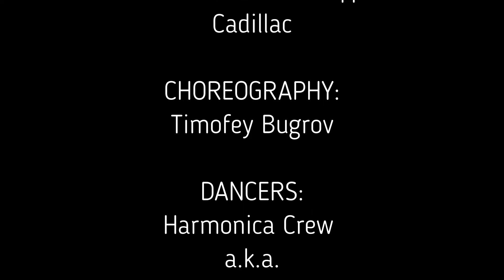MORGENSTERN & Элджей - Cadillac (Choreography by Harmonica Crew)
💵Choreography: @timofeybuga
💵Dancer: @harmonica_crew
Harmonica Crew a.k.a. 🔥АдЦкие Пляжи🏝
💰Support:
🎗НСК-Авто